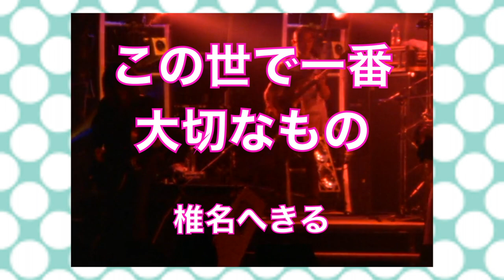椎名へきる この世で一番大切なもの (LIVE)